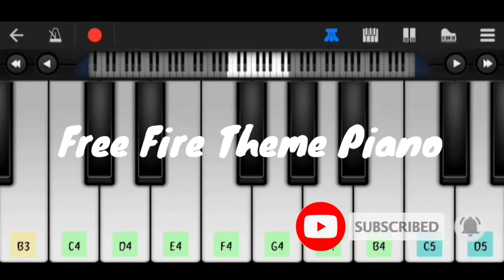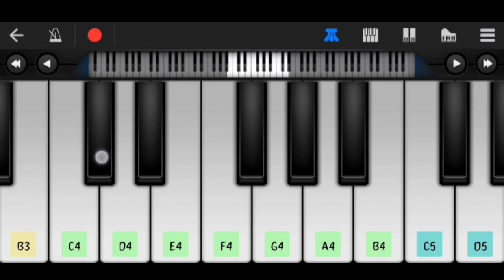Dj Alok Vale Vale - Free Fire Old Them | Gani Piano Tunes